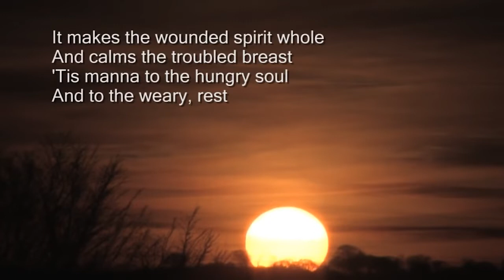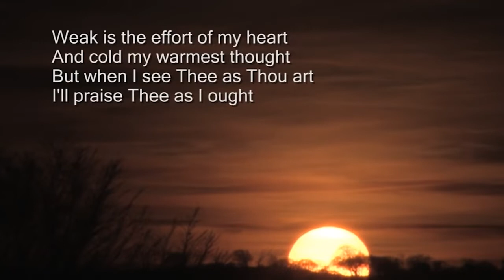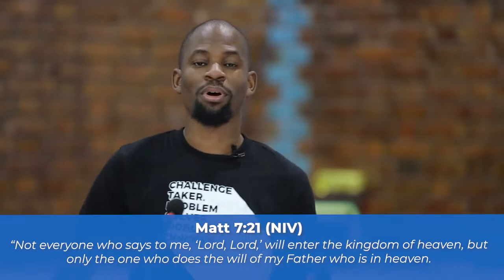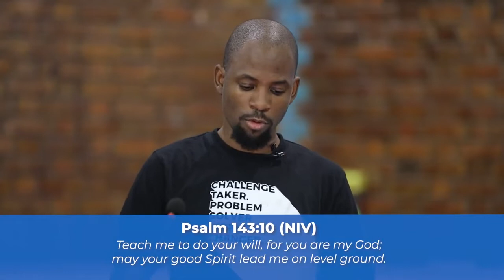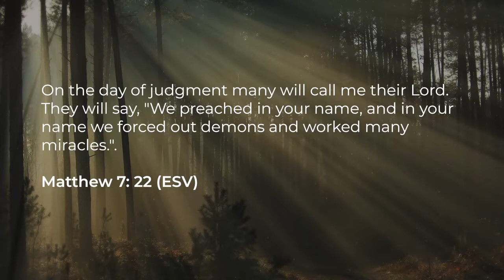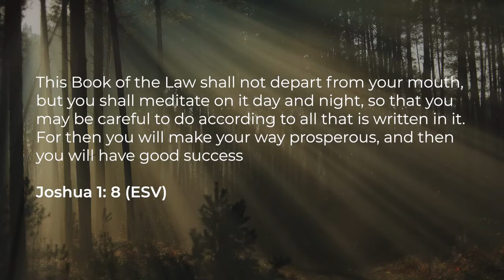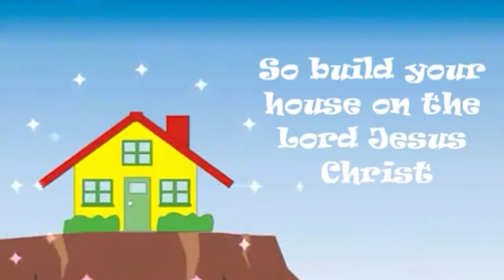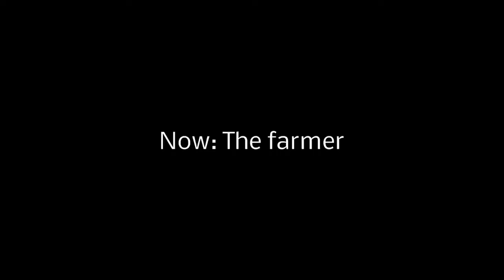2022 6 23 Rev Kofi Ankama Asamoah Midday Family Service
Rev  Kofi Ankama Asamoah
Midday Family Service
Matt 7:21-27